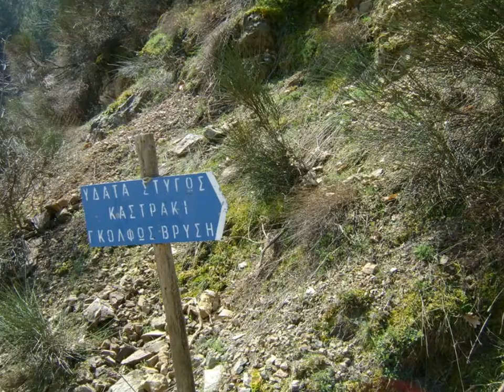πεζοπορικές φωτό, όρος Χελμός, Αχαΐα | hiking photos, (Chelmos) Aroania maountain, Achaia, Hellas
3-4-2011
Αροάνια Όρη (Χελμός) ~ Αχαία
(κορυφή Προφήτης Ηλίας 1741μ) διάσχιση Σόλο - Ζαρούχλα

song: Tucson
band: Silent Partner
rythm: Country & Folk